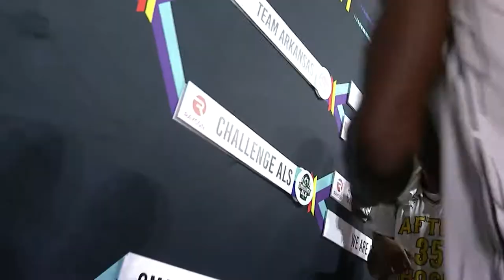Aftershocks Smooth Moves of the Game Presented By E&J Brandy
TBT features 64 teams of top professional, college alumni, and international basketball players competing in a single-elimination 5-on-5 tournament for a winner-take-all $1 Million prize. All games will air on ESPN networks beginning Friday, July 16.